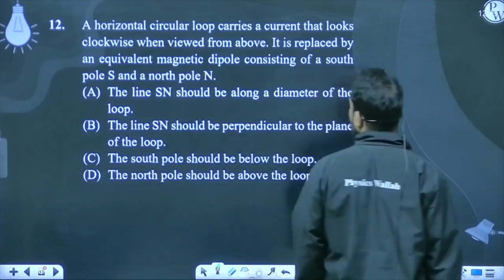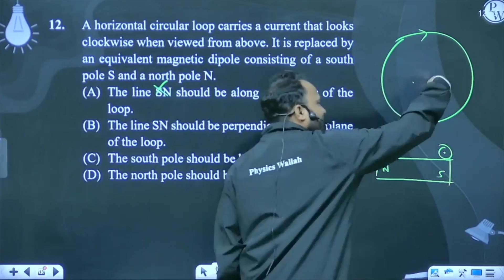A horizontal circular loop carries a current that looks clockwise when viewed from above. It is ....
A horizontal circular loop carries a current that looks clockwise when viewed from above. It is replaced by an equivalent magnetic dipole consisting of a south pole S and a north pole N. 📲PW App